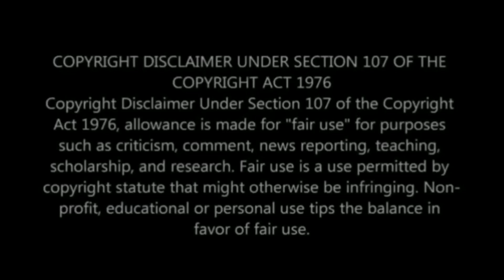Don Design finally broke silence after AKA'S burial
Don Design finally broke his silence after AKA'S burial